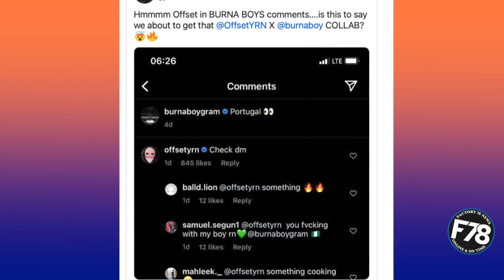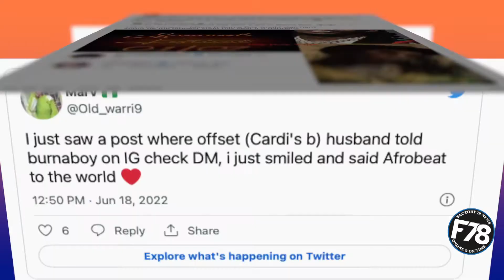F78NEWS: Nigerians React as Offset Reaches Out To Burna Boy For Possible Collaboration